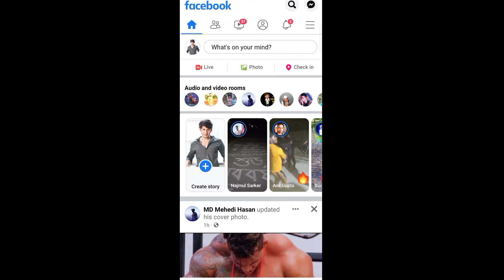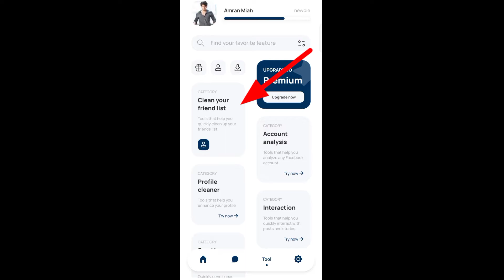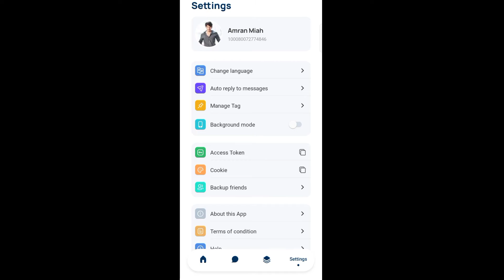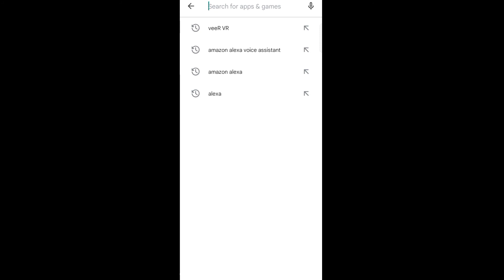ফেসবুকের সকল বন্ধুদেরকে এক ক্লিকে রিমুভ করে ফেলুন। FB Friends Unfriend Without Account Lock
Facebook All Friends Unfriend Without Account Lock | Facebook All Friends Unfriend Bangla